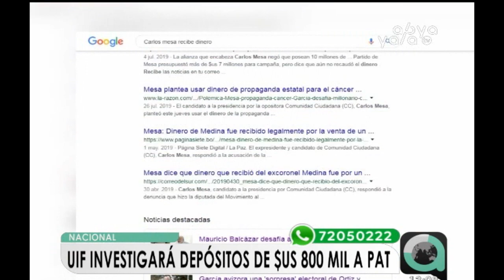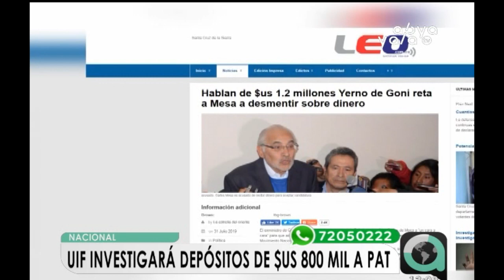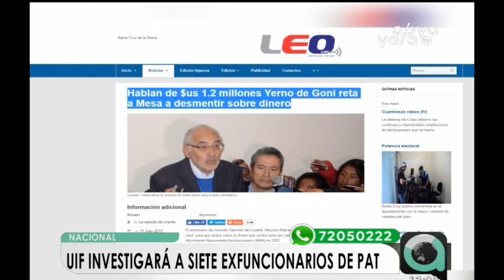UIF investigará depósitos de $us 800 mil a siete exfuncionarios de PAT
La Unidad de Investigación Financiera UIF inició una investigación de oficio con siete exfuncionarios de la red de televisiva PAT por cobros en efectivo que recibieron durante la gestión 2002 – 2003, tras la publicación del libro “El caudillo ilustrado”, de Emilio Martínez quien da a conocer que el candidato de Comunidad Ciudadana (CC), Carlos Mesa, recibió del Movimiento Nacionalista Revolucionario (MNR) $us 800 mil para ser el vicepresidente de Gonzalo Sánchez de Lozada.